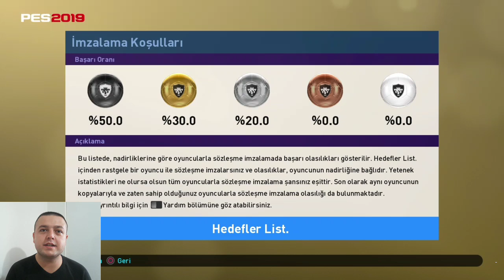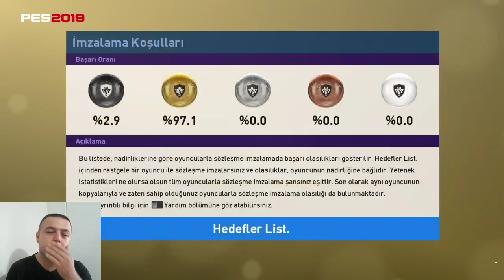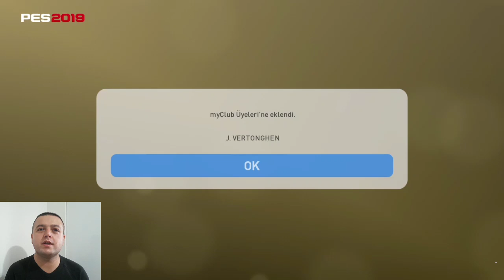30.SEVİYEDE 92'LİK MBAPPE BULMA ŞANSI | HAFTANIN OYUNCARI - PES 2019 MYCLUB TOP AÇILIMI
Bölüm içeriği:

TOP AÇILIMI
Player of the week  X1
GOLD+  X2
SILVER+  X3
PREMIUM AGENT  X1

İYİ SEYİRLER